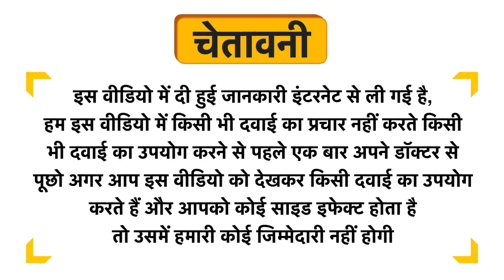Neostreta MD Tablet Uses in Hindi | Side Effects | Dose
Neostreta MD Tablet Uses in Hindi | Benefits | Side Effects | Dose